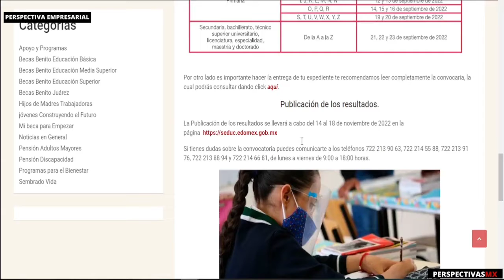Becas que el Estado de México ofrece para personas con discapacidad